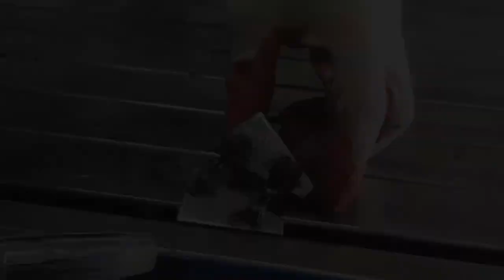I wish I had learned that secret from the broken scissors! I would have died without knowing